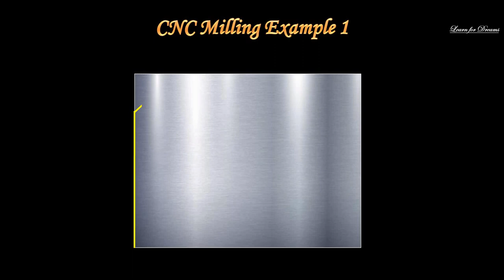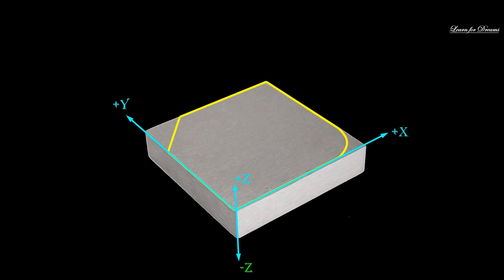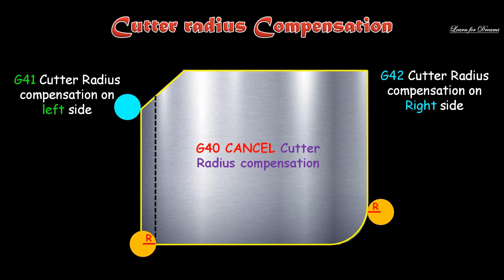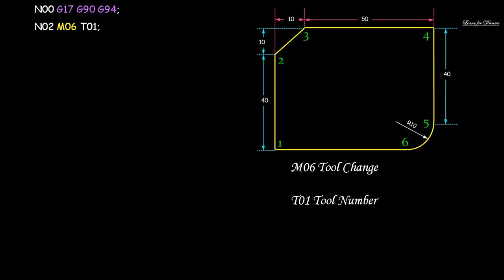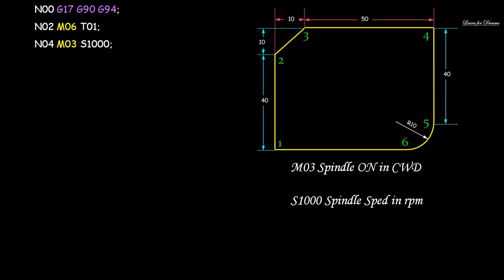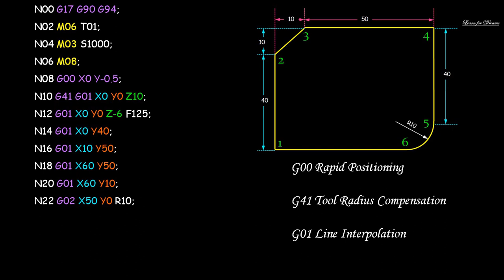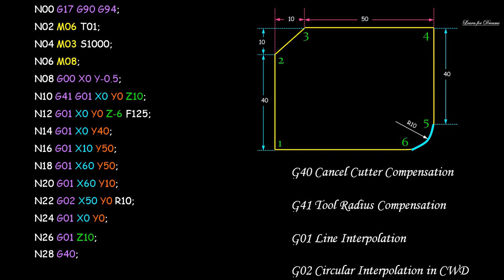CNC Milling Program with simulation| Cutter Compensation| Tool Path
CNC Milling Program with simulation!

Now learn with fun, say goodbye to boredom!!!